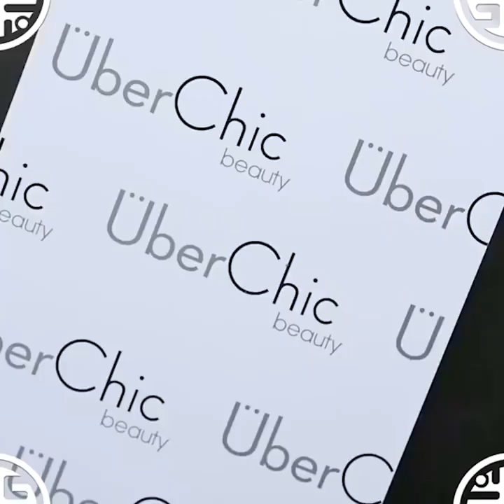New Nail Art 2020 💅 😍 The Best Nail Art Designs Compilation 🌻/ Simply mae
New Nail Art 2020 💅 😍 The Best Nail Art Designs Compilation 🌻 / Simply mae vlog

In today's video you will find

🌟Kiss-kiss, bye-bye 💋
Category
How-to and Style
Licence